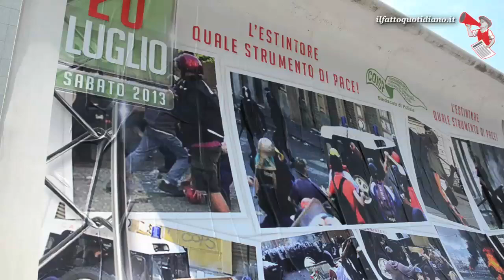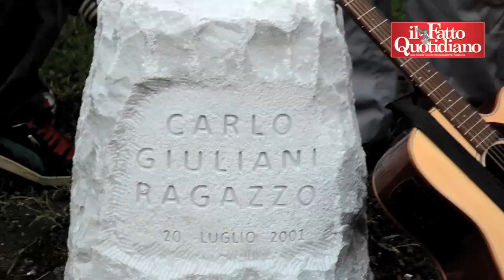Omicidio Giuliani, Coisp: “Estintore quale strumento di pace!”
Altra provocazione del sindacato di polizia che ha attraversato Genova con un camion tappezzato con le immagini degli scontri del 2001, compresa piazza Alimonda. Giuliano Giuliani: “Iniziativa oscena. Sono gentaglia”